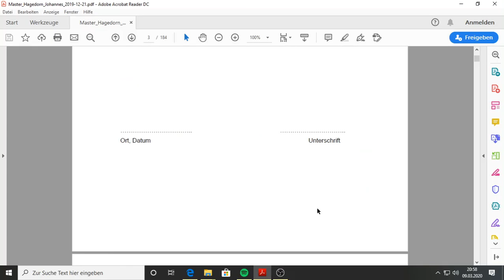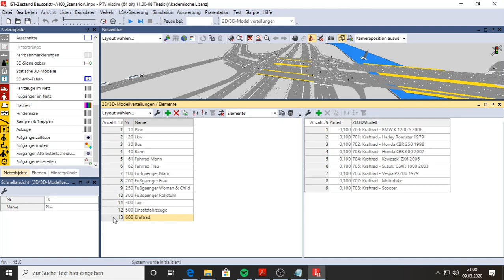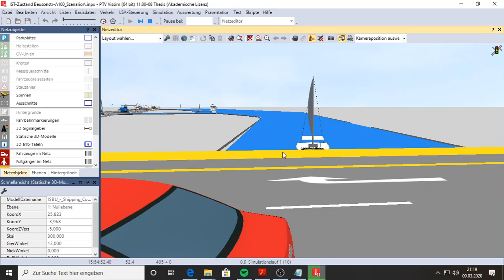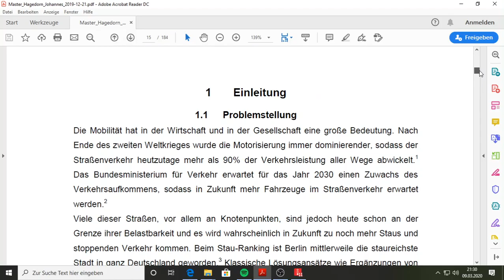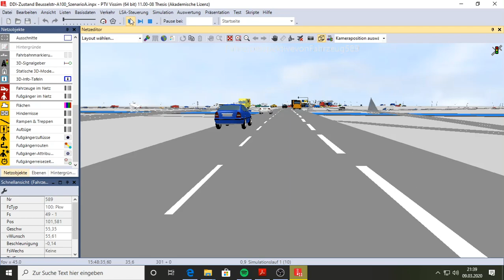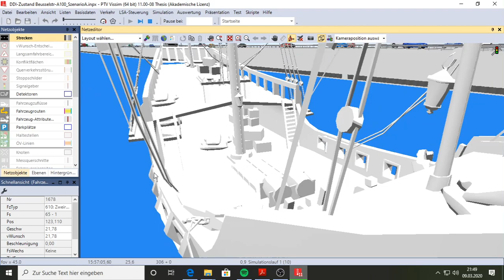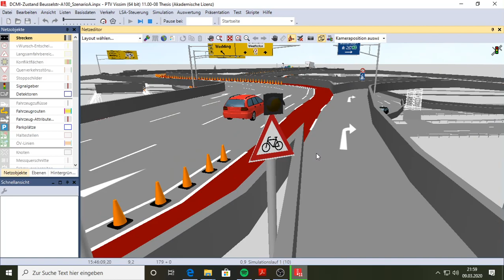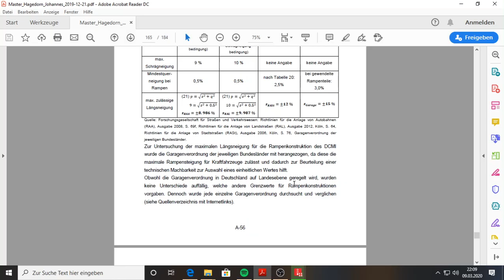Diverging Diamond Interchange / Double Crossover Merging Interchange in Berlin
Hier die Simulation meiner Masterarbeit, ich habe dazu sehr viel im Video spontan kommentiert. Ich hoffe es gefällt euch ganz gut. Es geht um einen Knotenpunkt in Berlin, wo ich ein DDI und ein DCMI als Alternative simuliert habe und diese Alternativen haben eine deutlich bessere Leistungsfähigkeit als die klassische Variante.